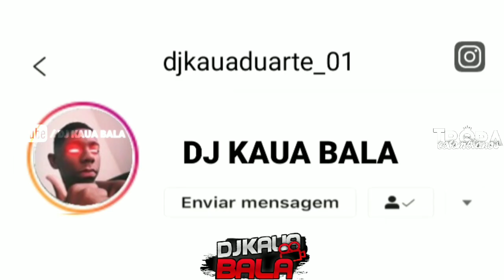MC LIVINHO FOI LÁ NÓ BAILE , QUE ACONTECEU X OH NOVINAFADINHA ISSO E TUDO DE BOM [ PROD. RG DO YTB ]